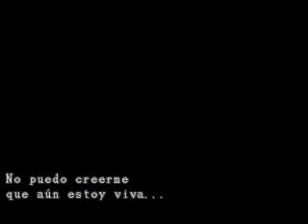Resident Evil 3 Nemesis Guia en Español Parte 26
PARTE 26
En este video nos enfrentaremos a Nemesis(les recomiendo que se lleven el Lanzagrandas y se llevan las Granadas Congelantes y Granadas Llames y tambien algunas Hierbas Mixtas o Spray de Primeros Auxilios),al bajar por las escaleras saldremos por la puerta y al hacerlo veremos un video donde aparecera el Helicoptero que nos sacara de la ciudad pero. Sorpresa, Nemesis volara el Helicoptero,despues del video veremos una Animacion donde Nemesis contagia a Jill del VirusT y ahora tendremos que luchar contra el, primero usen las Granadas Llamas y luego utilizen las Granadas Congelantes,despues de derrotar a Nemesis veremos una animacion donde el escapara y luego Jill se desmayara por el Virus y luego aparecera Carlos y luego apareceremos en la Capilla pero ahora controlaremos a Carlos que solo tendra una Rifle de Asalto y Arma Mercenario,ahora saldremos de la Capilla.